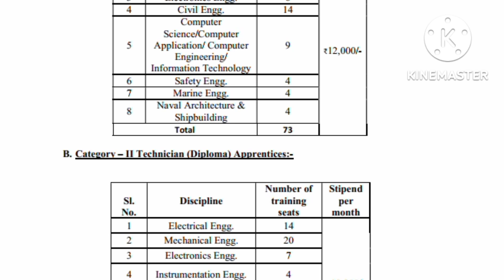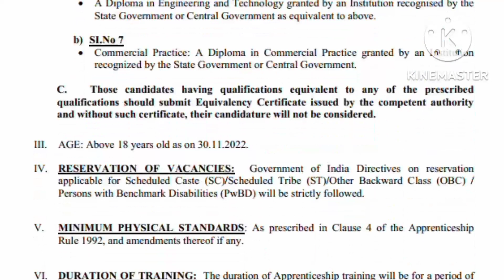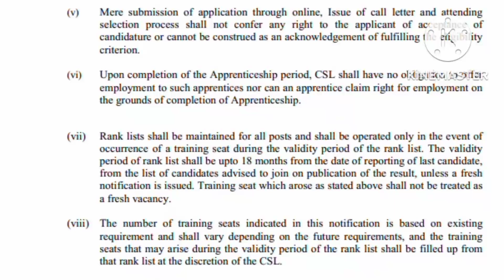Cochin shipyard Notification 2022/ How to apply/ Apprentiship training Malayalam details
Cochin shipyard Notification-